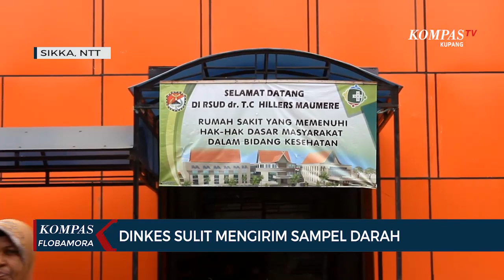Rumah Sakit Rujukan Covid 19 di NTT Minim APD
Rumah sakit rujukan pasien covid-19 di NTT hingga kini masih minim alat pelindung diri atau APD. Kondisi ini seperti yang dialami RSUD TC Hillers Maumere hiingga membuat para medis tidak dapat bekerja maksimal.